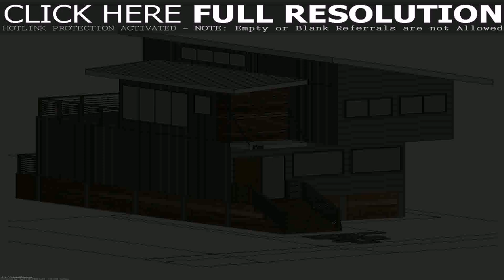Eco House Design South Australia (see description)